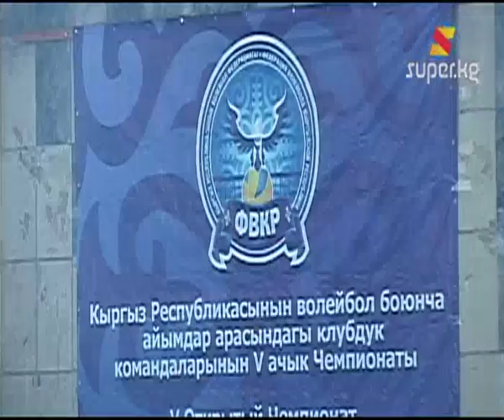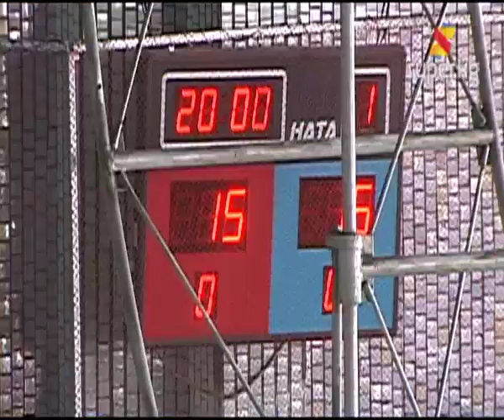Кыз-келиндер арасында волейбол боюнча Кыргызстандын ачык чемпиондугу старт алды(Архив 23-01-2013)